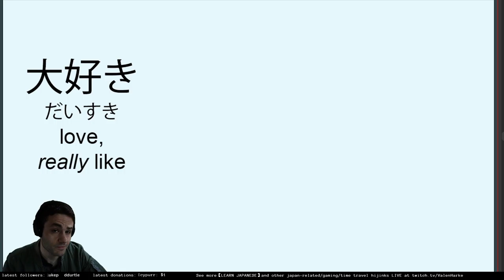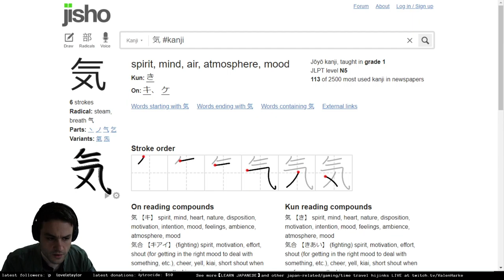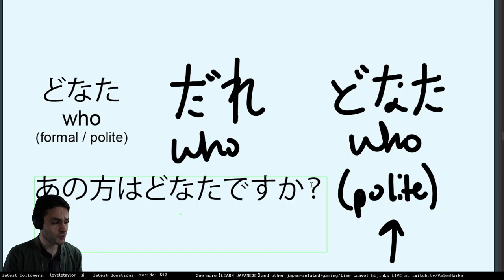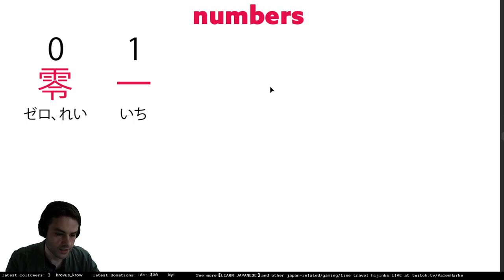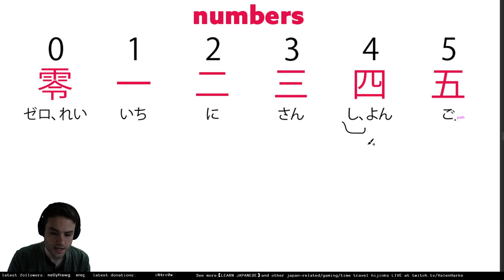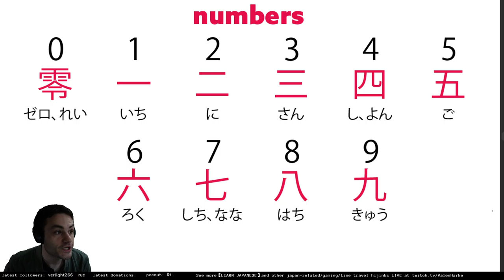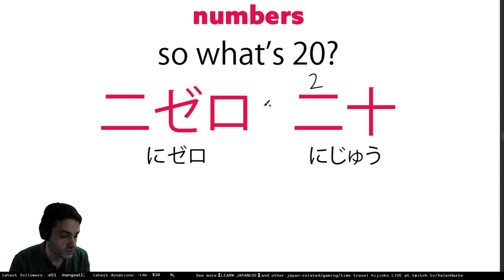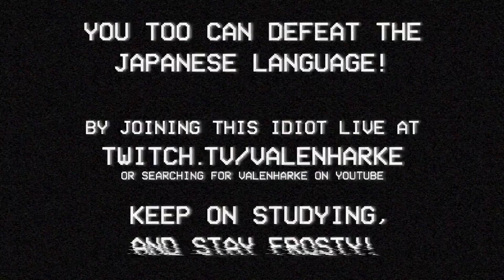LEARN JAPANESE | Ep. 18 | Basic Numbers (0 - 10) | Minna no Nihongo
Welcome to the Learn Japanese series! To see the full streams from start to finish, head on over to the Twitch channel, where I stream gaming content, Japan related stuff, and other nonsense occasionally on weekday evenings (Japan time), and on weekends!

★★★TIMESTAMPS★★★
00:00:00 - Intro
00:00:49 - Vocab (電気 → denki)
00:08:14 - Vocab (だれ → dare)
00:09:19 - Vocab (どなた → donata)
00:10:47 - Grammar ("who," asking questions w/ "ka")
00:17:18 - Basic numbers (0 - 10)
00:50:14 - Closing comments

★★★USEFUL LINKS★★★
● Jisho (simple JP → EN and EN → JP dictionary, includes kanji stroke order, etc.)

●Weblio (the second tab up top (英語例文) lets you look up real life example sentences that contain a specific word or phrase, great for understanding context and grammar, etc.)

● Minna no Nihongo 1 Vocabulary Lists
Here are some links to the vocabulary we're progressing through, which is especially useful if you're following along with the Minna no Nihongo textbook series.

→ Option 2 (can download a CSV file that contains vocab for all chapters where it says "Minna no Nihongo I & II vocabulary (lesson by lesson)", open in excel or any simple text editor):